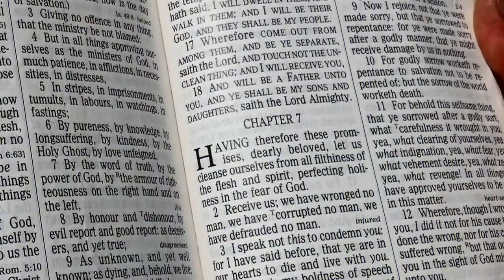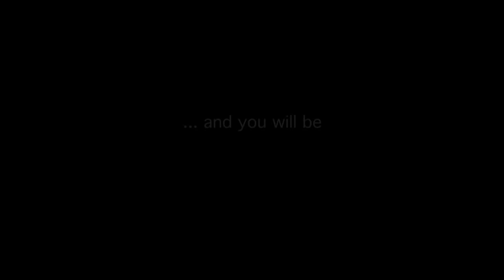BELLAVITA TESTIMONIES SEPT 2015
More amazing healing testimonies from BellaVIta Lifestyle Center.